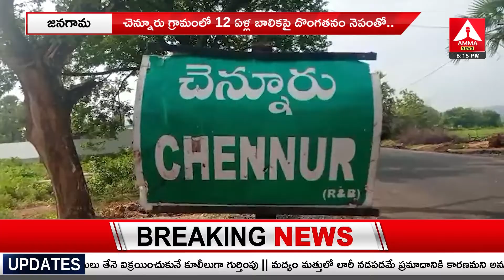అమ్మన్యూస్ ఎఫెక్ట్ తో ప్రజా సంఘాల ఆధ్వర్యంలో నిరసనలు | Associations With Amnesty Effect | Amma News